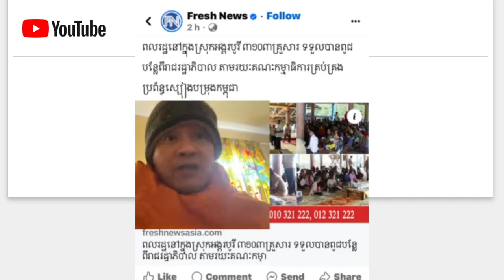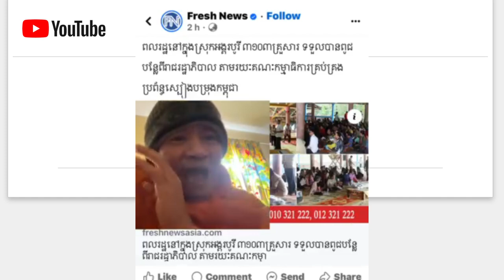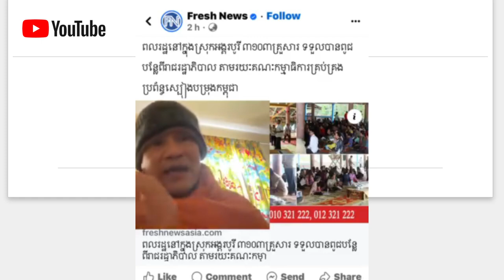HENG Kemlay អានព័ត៌មាន​ Fresh News | Khmer New Events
HENG Kemlay អានព័ត៌មាន​ freshness
Khmer-New-Events
កំពូលអ្នក​វិភាគនយោបាយខ្មែរ
ការវិភាគស្ថាន​ការណ៍​នយោបាយកម្ពុជា
Analysis of Cambodian Political Situation

Analysis of Cambodian Political Situation-ការវិភាគស្ថាន​ការណ៍​នយោបាយកម្ពុជា
Analysis-ការវិភាគ
Khmer-New-Events
កំពូលអ្នក​វិភាគនយោបាយខ្មែរ
ការវិភាគស្ថាន​ការណ៍​នយោបាយកម្ពុជា

Analysis-ការវិភាគ
analyst-អ្នក​វិភាគ